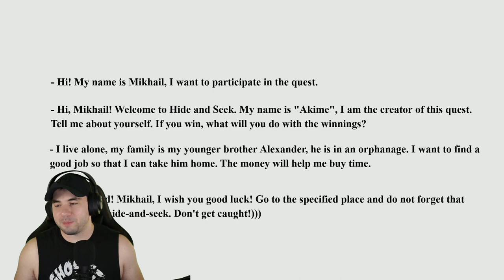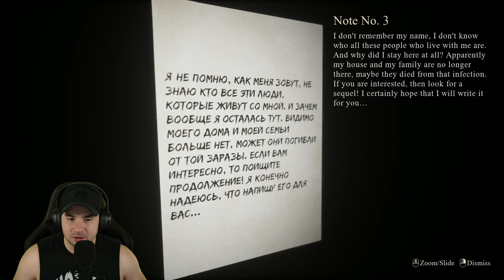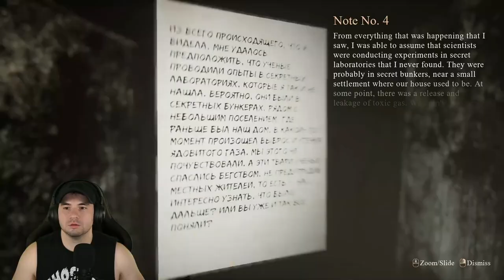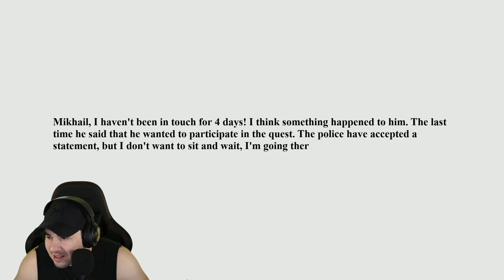The SCARIEST Game Of Hide And Seek! | You Must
"You Must" Is a horror game where you play hide and seek with your life on the line! 2022